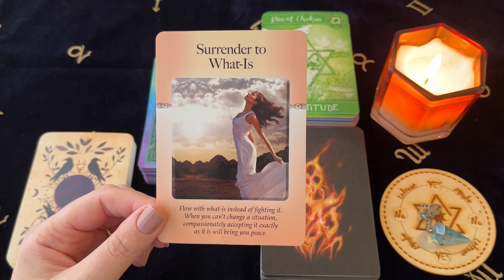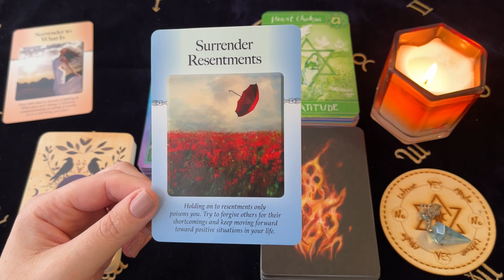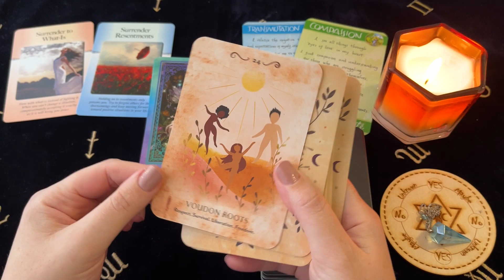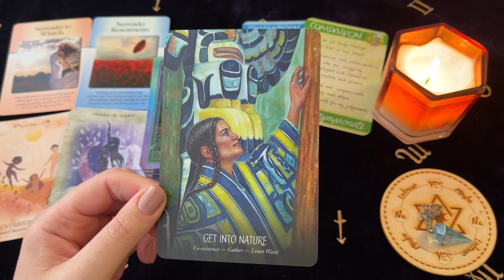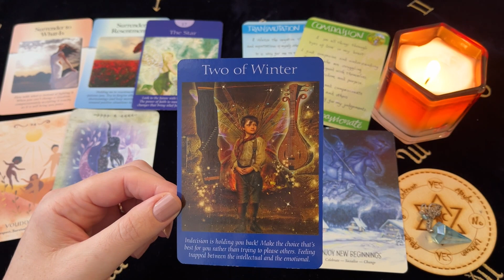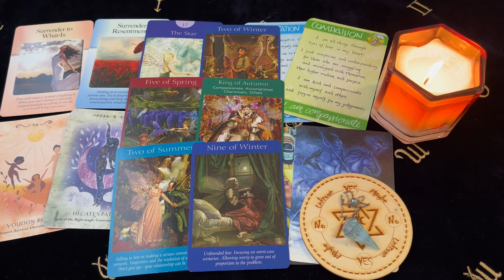♊️ Gemini ~ Great Abundance Coming! Stay Open To Receive! 11 - 17 July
Decks Used ~
The Power Of Surrender Cards - Judith Orloff
Chakra Cards For Belief Change - Nikki Gresham-Record
Pure Magic Oracle - Andres Engracia
Ancestor Spirit Oracle - Jade-Sky
Fairy Tarot - Radleigh Valentine

Channel Schedule~
Monday: Aries, Leo, Sagittarius (Fire Signs)
Tuesday: Taurus, Virgo, Capricorn (Earth Signs)
Wednesday: Gemini, Libra, Aquarius (Air Signs)
Thursday: Cancer, Scorpio, Pisces (Water Signs)
Monthly Readings: Within the week before the upcoming month
Mid Month Readings: Within the week before mid month